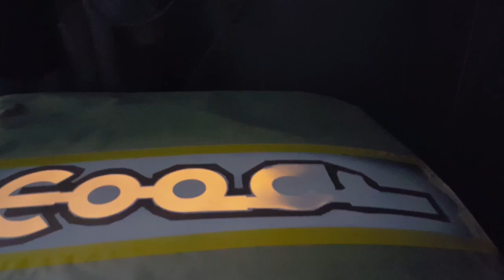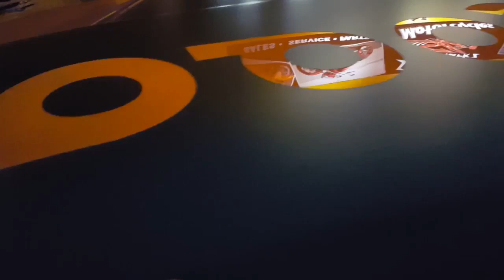LumiLor The Stunning Innovation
Experience LumiLor! Check out this stunning car at Spinwurkz motorcycles the hood of which has been instigated with a technology that has immense power and performance. The magnificent strobing effect has redefined authenticity. LumiLor, we paint with light.